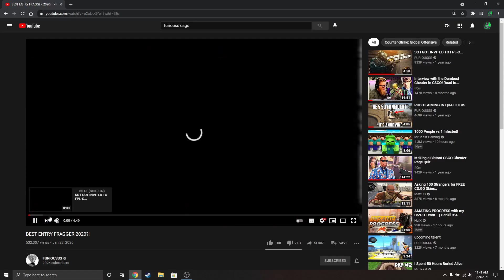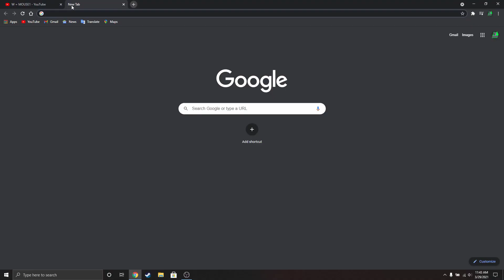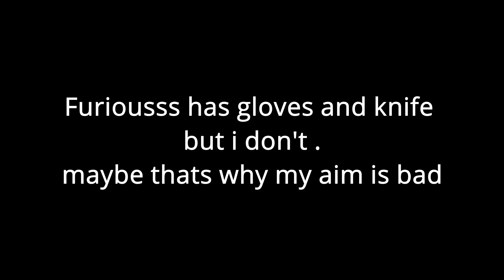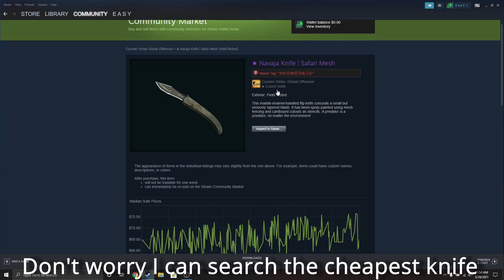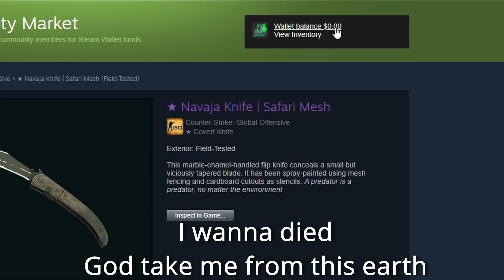exec furiousss.cfg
Thumbnail by : MattCS

LOVE U
:3